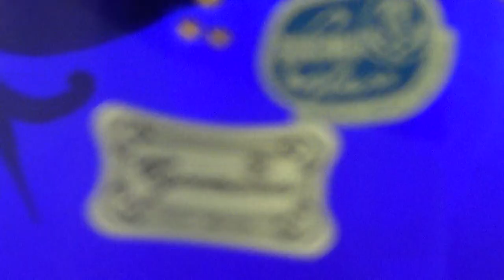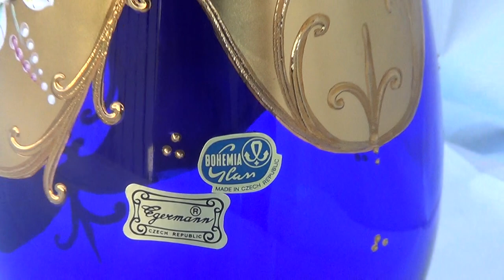VASE VINTAGE BLUE COLOR Crystal Czech Bohemian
Up for your consideration is this Bohemian Czech Gilded Hand Painted Goose Neck Vase
Please note the hand painting over the Emerald Blue Crystal
The raised enameled floral pattern with the heavily gilded 24K gold.
The Vase in mint condition
Overall dims: 9"tall x 4"dia at its widest